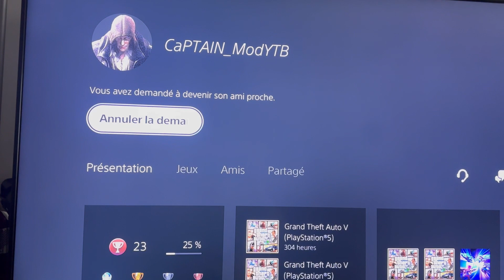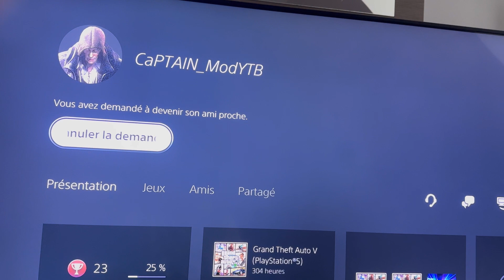psn CaPTAIN_ModYTB dédicaces playstation mdr lol